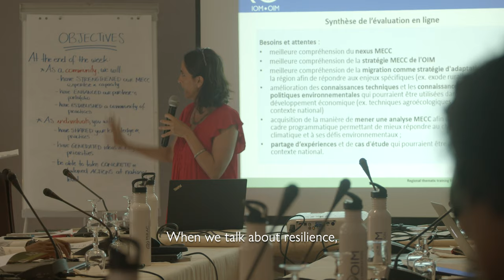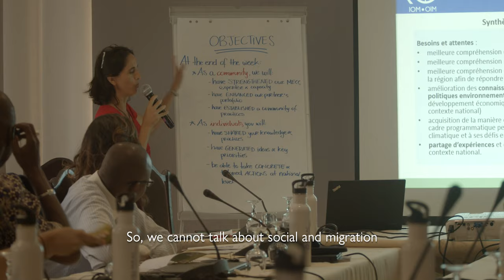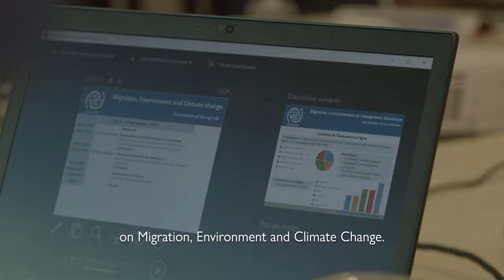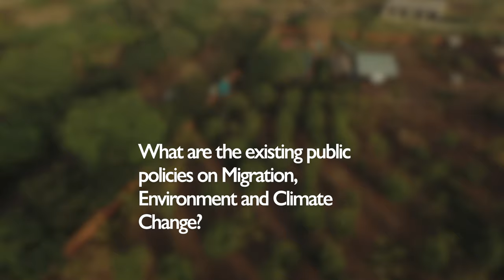Migration, Environment and Climate Change Issues in West and Central Africa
What is the link between migration, environment and climate change in West and Central Africa? And what is the role of IOM? Our colleagues from the Regional Office in West and Central Africa and the Office in Senegal outline the realities and challenges, and talk about the solutions they propose.